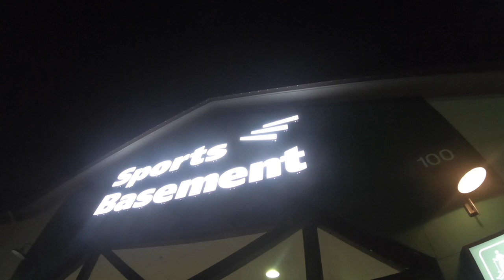Sports Basement Ski Bus Promotional Video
Spend a breathtaking day skiing and snowboarding at the world famous Squaw Valley Resort or Alpine Meadows, without the hassle of planning, driving or purchasing all that gear and gas. It’s an early start, but what could be better than taking a morning nap, then waking up in snow country, with the full day on the slopes ahead of you.